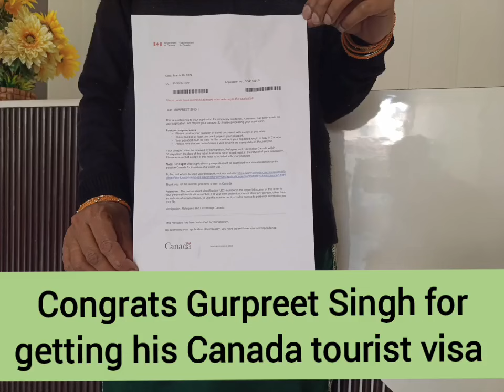Canada tourist visa only in 12000.